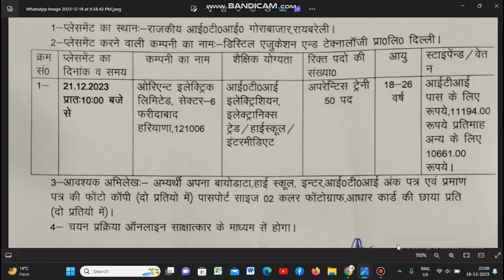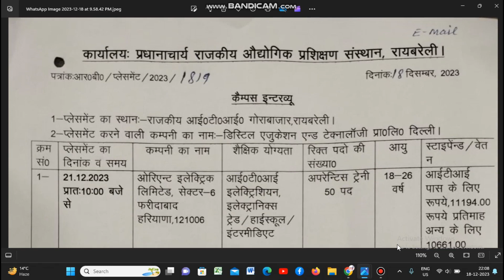GITI Raebareily Campus Placement 2023 II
campus 2023
Jobs 2023
campus fesztivál
Campus job info
Govt job vacancy 2023
Denso india private limited greater noida
government jobs 2023